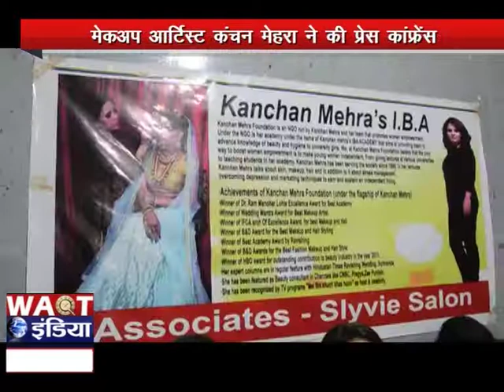Make up Artist kanchan mehra visited Jammu